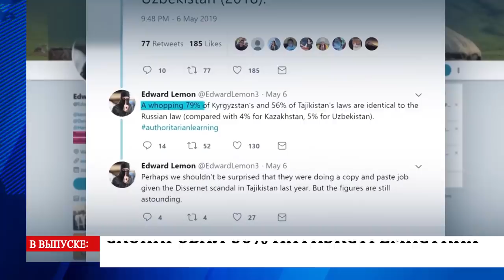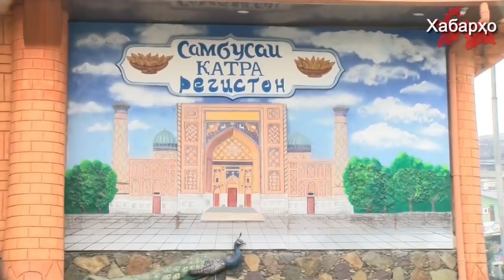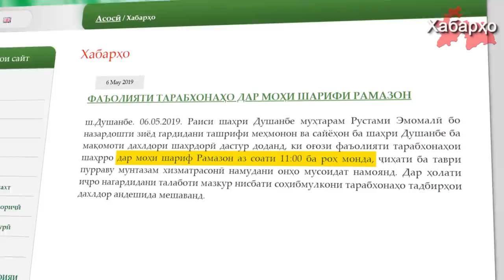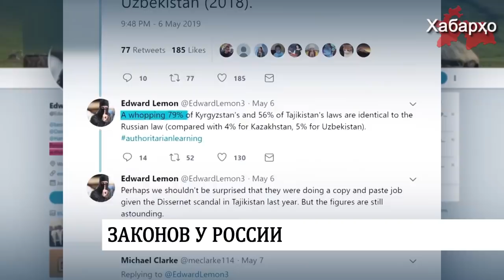Реформы в налоговом комитете РТ | Узбекистан: детей не пустили в мечеть | РТ скопировал 56% законов